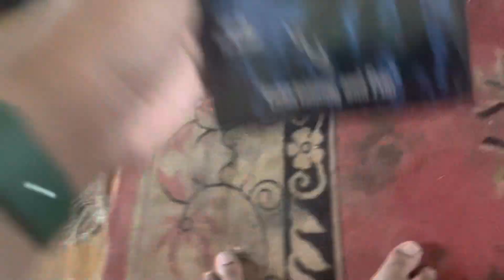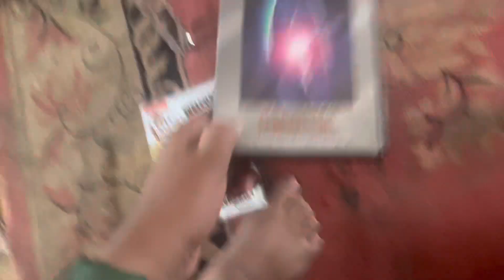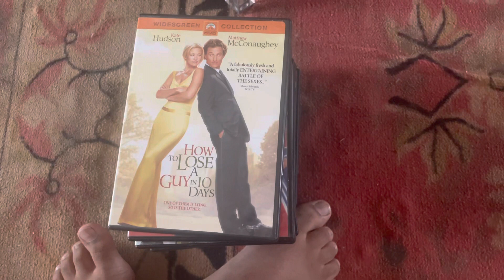My Paramount DVD Collection (2023 Edition)